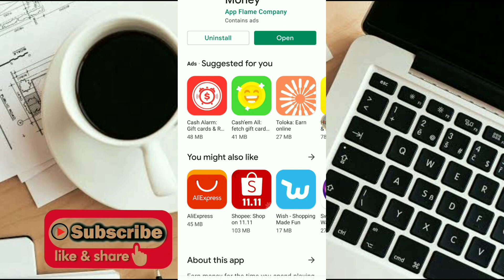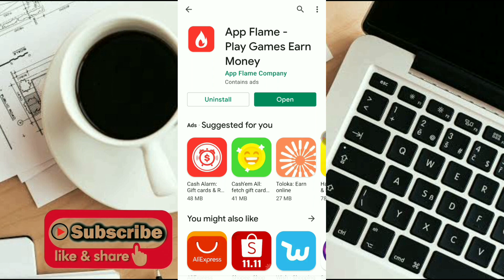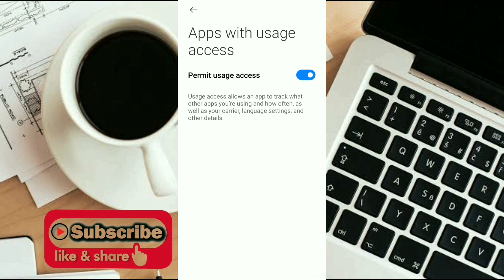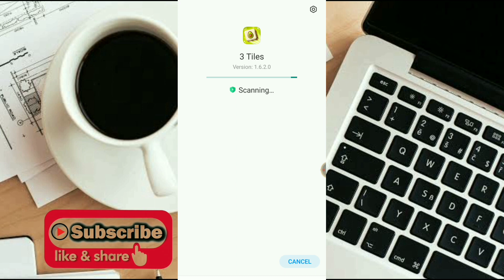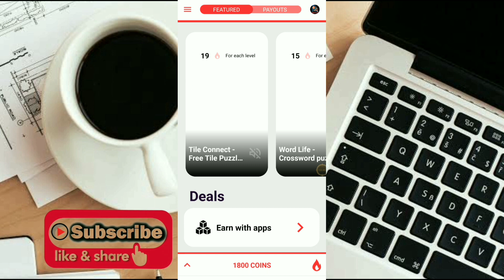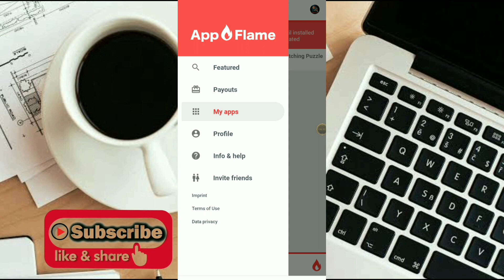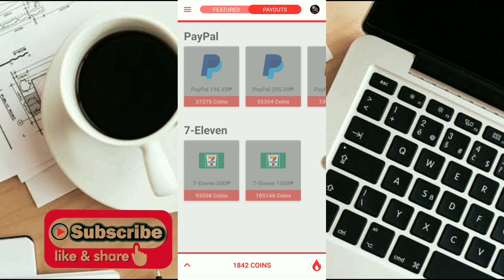EARN UP TO ₱400.00 PESOS GCASH| LEGIT PAYING APPS IN PHILIPPINES 2021| PAANO MAGKALAMAN ANG GCASH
👉 508439
👉 508439
👉 508439 EARN UP TO ₱400.00 PESOS GCASH| LEGIT PAYING APPS IN PHILIPPINES 2021|  PAANO MAGKALAMAN ANG GCASH

Related.
100% legit paying game apps 2021
earn money
earn money online app
earning app
money